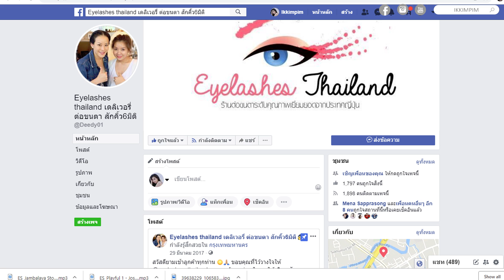ข้อดี-ข้อเสีย ต่อขนตาถาวร แนะนำร้านต่อ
สวัสดีค่ะท่านผู้ชม วันนี้อิ๊กมาแนะนำ เล่าประสบการณ์ต่อขนตาถาวรให้ฟังนะคะ ต่อมานานมากแล้วค่ะ ไม่หยุดเลย ก็มีทั้งข้อดีและข้อเสีย แต่ก็ต่ออยู่เรื่อยๆ ลองฟังดูนะคะ มีอะไรถามได้ค่ะ

ขออภัยหากแต่งตัวไม่เรียบร้อย เนื่องจากเพิ่งตื่น มีอารมณ์อยากถ่ายคลิปพอดี อิอิ

ร้านต่อขนตาที่พิมชอบค่ะ

Line : ikkimpim

♥ ♥ ♥ LIKE ME ON FACEBOOK!